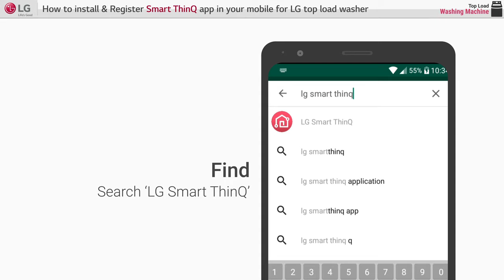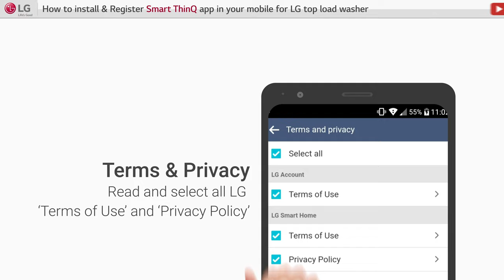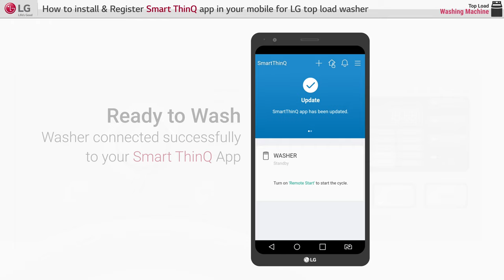[LG Top Load Washer] -How to Install & Register product using ThinQ app